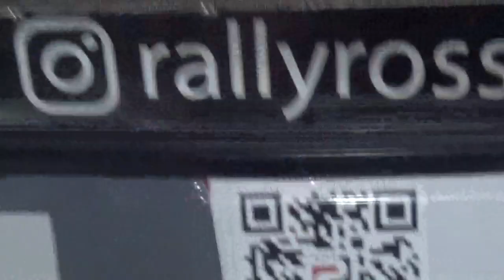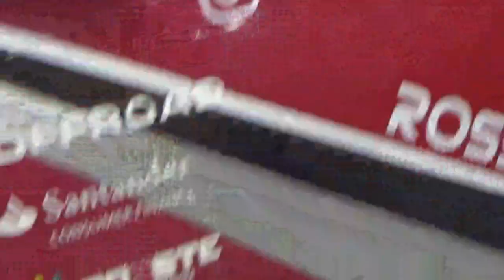Mitsubishi Mirage Team Rosselot Rally Mobil Chile + Mitsubishi L200 Team Rosselot Motorfest 2024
Motorfest 2024 Espacio Riesco Huechuraba Santiago de Chile 5 de Mayo 2024